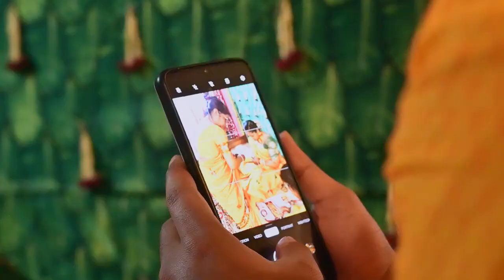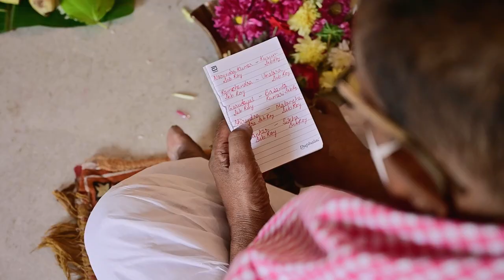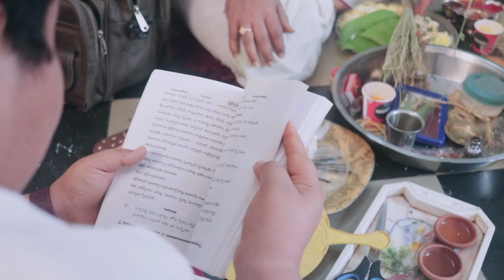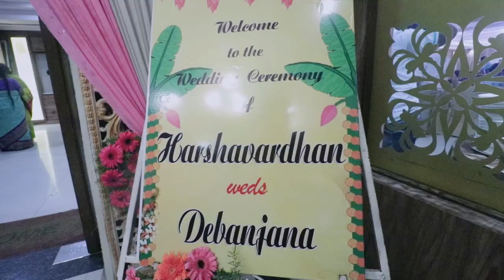Debanjana & Harshavardhana | Traditional Telugu & Bengali Wedding Story | Full wedding video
Debanjana & Harshavardhana | Traditional Telugu & Bengali Wedding Story | Full wedding video | 2 States Wedding

Best wedding highlight
wedding highlight
Best Telugu wedding film
Best Bengali wedding film
GEARS I USE:
CanonEOS 80D
Sony Alphaa 7II
Canon EF-S 10-18MM
Canon EF 50mm f/1.8 STM
Canon EFS 24MM
Canon EF 85mm f/1.8 USM
Sony 24-70mm
Accessories Link:
Arctic Fox Camera Bag
DIGITEK Platinum
Simpex RGB Light
SanDisk 128GB Card
GODOX LC500R RGB Stick
GODOX TT685C II Flash
DJI RSC 2 –Gimbal